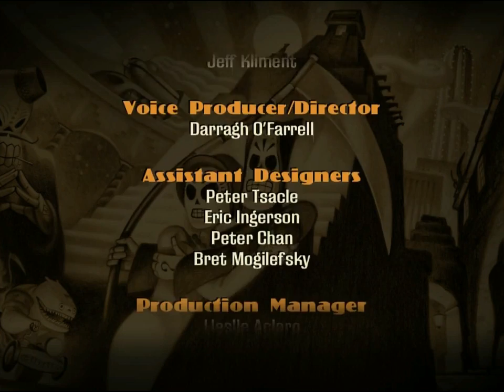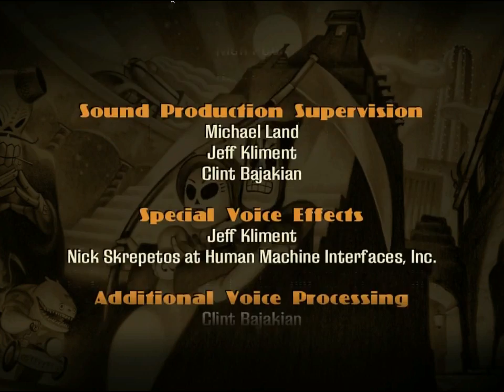Let's Play Grim Fandango Remastered: Part 22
Finally setting things right.